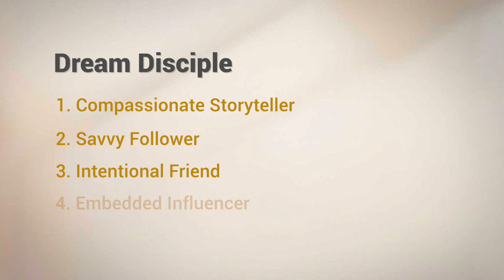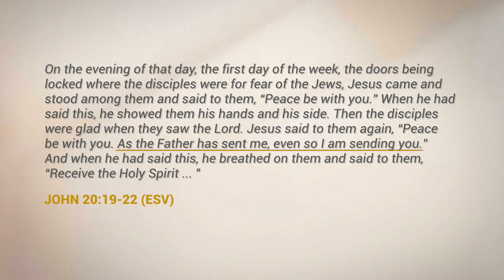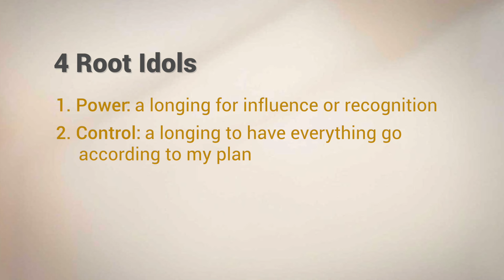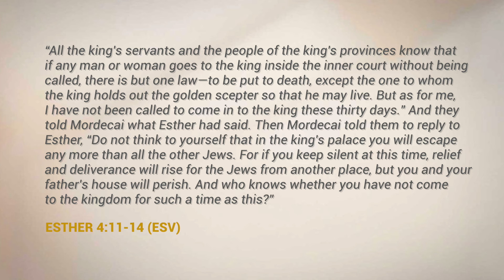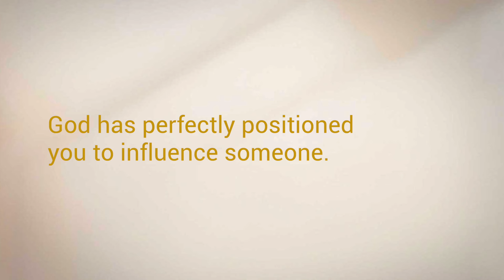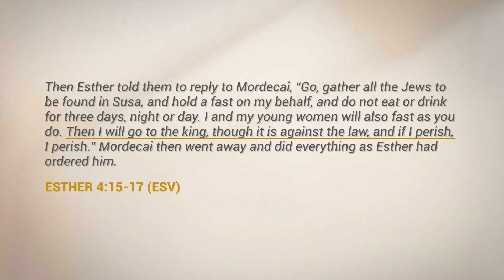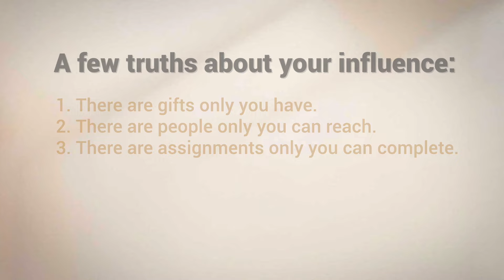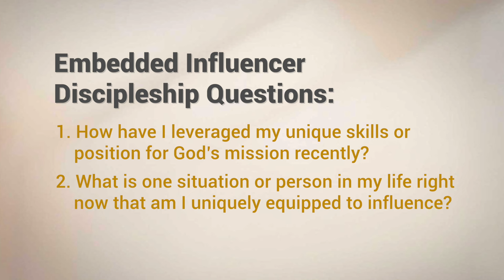Embedded Influencer | Future Church - Week 5 | Grace Church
Thanks for visiting Grace Church Online! You are welcome here, just as you are. We really mean it. Our mission here at Grace is to make, and be, fully devoted followers of Jesus Christ. You can also visit us at one of our physical locations in Erie, Pennsylvania (Grace McKean or Grace Harborcreek).

Consider giving to our ministry to help us continue to impact people around the world